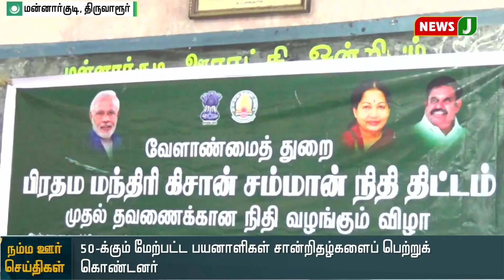பல்வேறு மாவட்டங்களில் பிரதம மந்திரி சம்மான் நிதி வழங்கும் விழா || Kisan samman fund